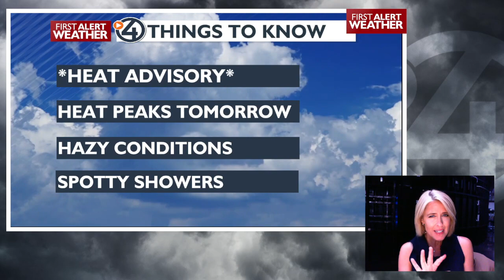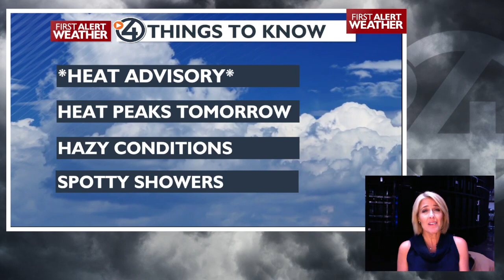HEAT ADVISORY: the heatwave peaks Thursday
There’s a lot more hot, dry weather in the forecast for the next several days, however, the worst of it is almost over. Temperatures will top out right around 100° on Thursday.  The hot weather will put us all at an increased risk of heat-related illnesses. That’s why HEAT ADVISORIES AND EXCESSIVE HEAT WARNINGS have been issued for the area. Expect some haze from area wildfires to start the day. Otherwise, clouds will increase throughout Thursday afternoon.

Those clouds will keep things uncomfortably warm overnight Thursday and into Friday.  Temperatures will only cool into the upper 60s and lower 70s.  Meanwhile, Friday will be mostly cloudy with a slight chance of mountain showers and thunderstorms. High temperatures, however, will only be a little bit cooler. Expect 90 degree heat to continue through the weekend.